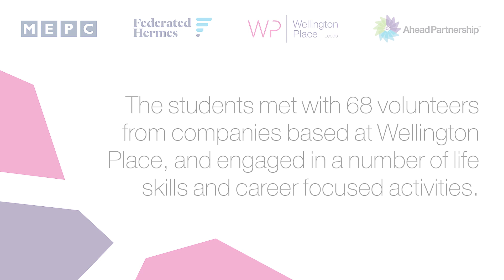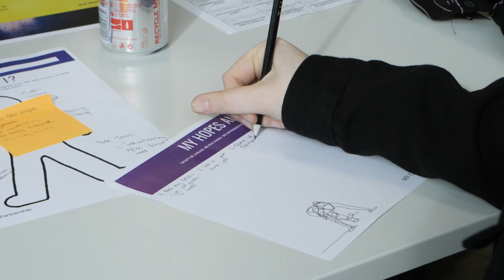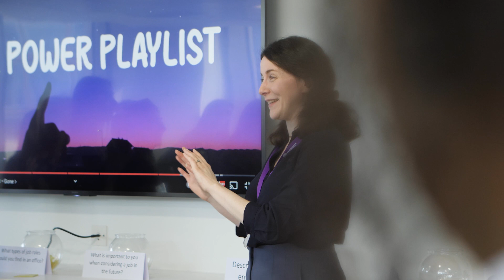Women of the Future 2023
Alongside Ahead Partnership, we hosted our third Women of the Future student engagement event. With the help of business volunteers across the companies based at Wellington Place, we ran a range of interactive workshops and office tours, to help female students develop essential career and life skills.

Thanks to all those who volunteered!